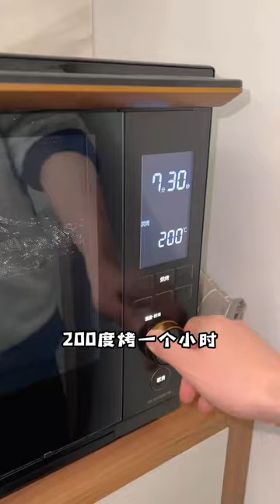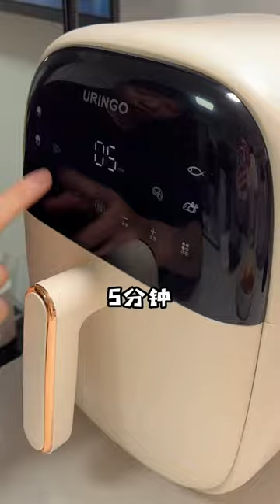花1044在家幫女朋友做戰斧牛排，一口下去超多汁，大口吃肉太爽了！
大家好，我們是郭師傅與單大廚
一對很簡單的情侶
每天為了吃會想著不同的花樣
我不但會分享美食，也會分享製作過程
還有我們親密的情侶日常
感謝各位訂閱的小伙伴們~